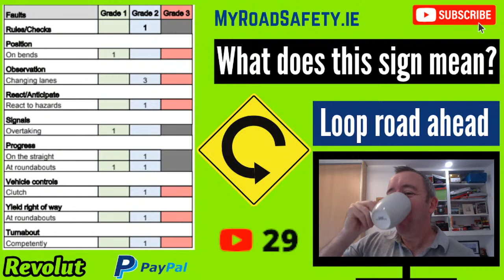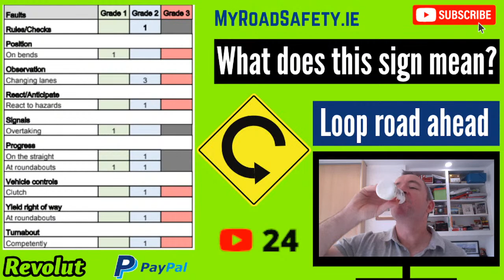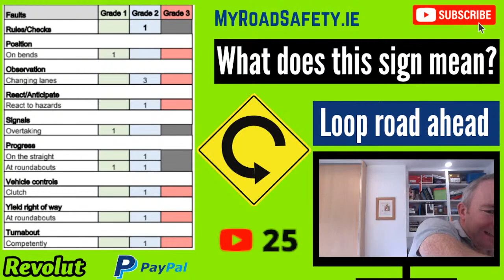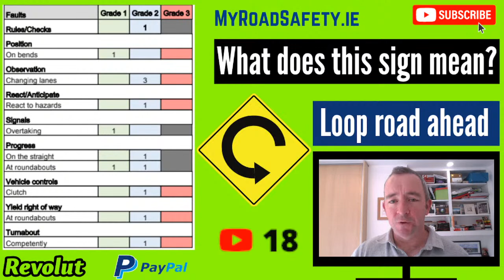Driving Test Tips Ireland - Masks, NCT, Waiting Times & lots more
Thank you for tuning in to this live stream where I’ll be sharing lots of driving test tips and answering your questions about learning to drive and doing the driving test.   If you’re tuning in live get your comment in and I will do my best to answer it once I get to it.
If you would like to support me by making a donation by PayPal as a way of showing your appreciation for all the amazing free videos I make then you can do so here-

I would recommend the following book as well as a great way to prepare for your test - if you purchase from this link you will be supporting me-

If you are emailing me your driving test report sheet please let me know what happened on the test and tell me what the tester said to you.  Remember - the more information I have the better.

If you would like to apply for the driving test make sure you do do by the the and you will be guided to this.